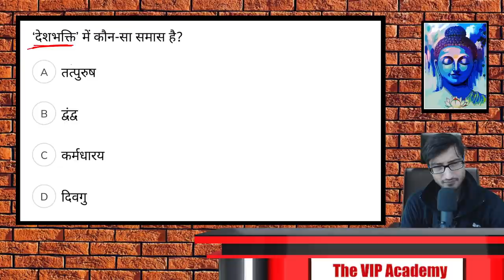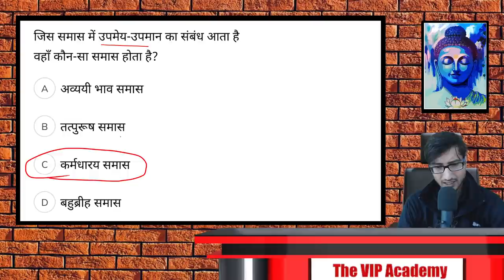समास के जबरदस्त प्रश्न - CTET REET SUPERTET UPTET 2021 | The VIP Academy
Namaskar Doston, I am Viplav singh from The VIP Academy. Iss video mein humne discuss kia hai  समास के जबरदस्त प्रश्न  - CTET REET SUPERTET UPTET 2021 | The VIP Academy   for CTET, DSSSB, KVS, MPTET, HTET, AWES, STETs.